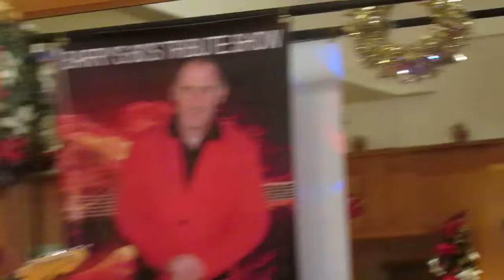Barry's country legends tribute show 1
NO COPYRIGHT INFRINGMENT INTENDED, FOR TRIBUTE PURPOSES ONLY